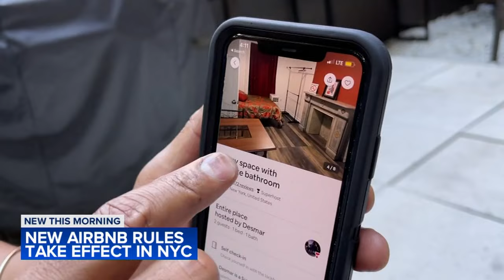Why finding a vacation rental in New York City just got harder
Finding an Airbnb near New York, NY will likely become more difficult due to new rules put into place on short-term rentals. FULL STORY